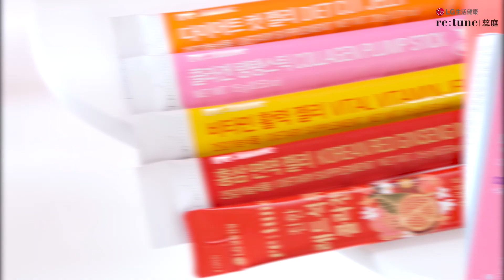LG生活健康「retune蕊庭」登台！韓國歐膩保養新趨勢，必收石榴膠原紅蔘飲及果凍系列！｜Beauty美人圈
追韓劇常看到辦公室女生三不五時喝瓶美容飲、吃果凍條，現在不必苦等代購、台灣也買得到韓國最夯的「retune蕊庭」，跟著韓國歐膩養成「隨手美容」好習慣，快速補充美力能量！韓國最熱賣的「石榴膠原紅蔘飲」及韓國歐膩人手一包「Q凍系列」滋味如何？一起來瞧瞧！